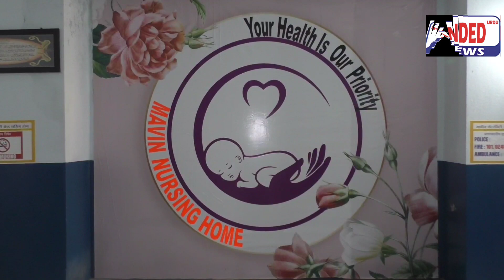Nanded | Al Buraq Restaurant | 3 April 2022